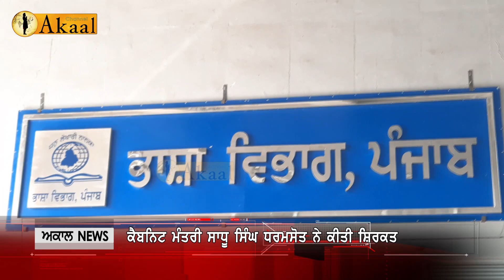ਪਟਿਆਲਾ ਦੇ ਪੰਜਾਬੀ ਭਵਨ 'ਚ ਮਨਾਇਆ ਜਾ ਰਿਹਾ ਹੈ ਪੰਜਾਬੀ ਹਫਤਾ, ਕੈਬਨਿਟ ਮੰਤਰੀ ਸਾਧੂ ਸਿੰਘ ਧਰਮਸੋਤ ਨੇ ਕੀਤੀ ਸ਼ਿਰਕਤ l